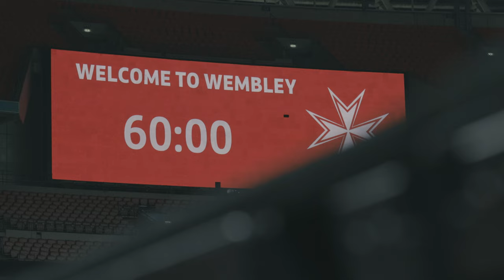BEHIND THE SCENES | JODI'S WEMBLEY RETURN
Six months on from our play-off final victory at the national stadium, Jodi Jones prepares to take on England for Malta.